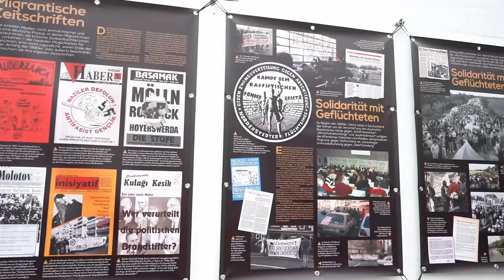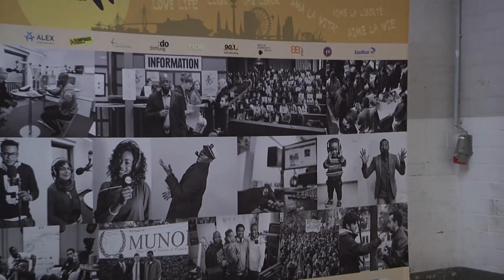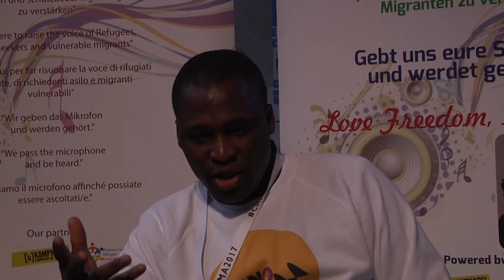Interview with Larry Macaulay CMMA 2021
Interview with the Founder of Refugee Radio Network and the Organiyer of Conference for Migration and Media Awareness during the second conference on October 2021